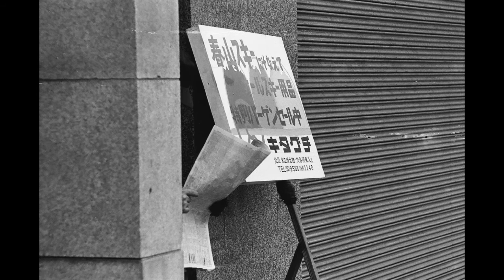Osaka Essay 1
This video is based on an essay about photography by Yoshihiro Suzuki.
It is a video that creates a story with photographs.
鈴木よしひろが撮った写真にまつわるエッセーを元に
写真でストーリーを創り上げた映像です。